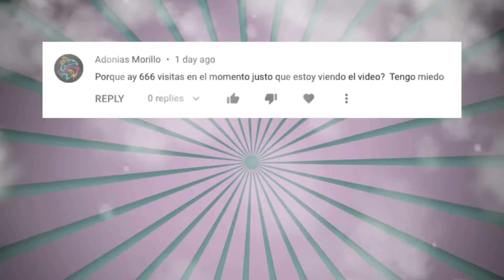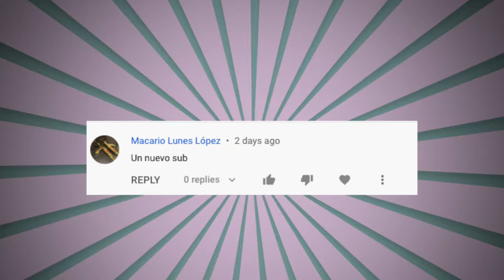SALIERON HUYENDO POR SUS VIDAS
¡Gracias por ayudarnos a alcanzar 100k suscriptores!

"The Exorcism" originally composed and produced by "Vivek Abhishek"